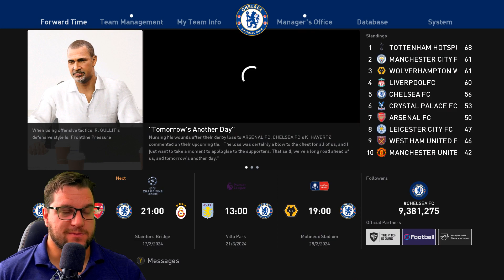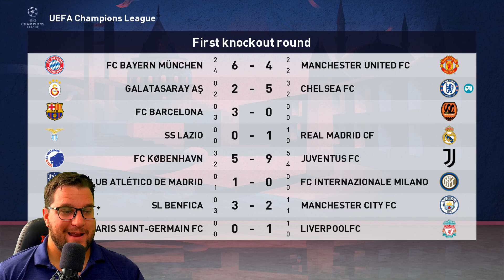PES 2021 MASTER LEAGUE #46 - Chelsea FC | Full Manual | CHAMPIONS LEAGUE KNOCKOUTS ! (FUMA)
We get the new master league underway now that the transfers are updated by Konami! Ruud Gullit is managing Chelsea and we have Galatasary in the Champions League Knockouts ! One little hitch, we are playing on Full Manual!

➜ Option File: Virtual Red

eFootball PES 2021 (eFootball Pro Evolution Soccer 2020) is a football simulation video game developed by PES Productions and published by Konami for Microsoft Windows, PlayStation 4, Xbox One, Android and IOS.[1] The game is the 19th installment in the eFootball Pro Evolution Soccer series and was launched worldwide on 10 September 2019, and was launched in Japan on 12 September 2019. The new game features a name change with the addition of 'eFootball' within the title, symbolizing a push in the online gaming space with a focus on eFootball Pro tournaments. Lionel Messi returns as the cover star of the standard edition, since his last appearance on the cover of Pro Evolution Soccer 2011, alongside Pro Evolution Soccer ambassadors Serge Gnabry, Miralem Pjanić and Scott McTominay, each representing one of the game's partner clubs.[2] Ronaldinho was featured on the cover of the legend edition.[2]